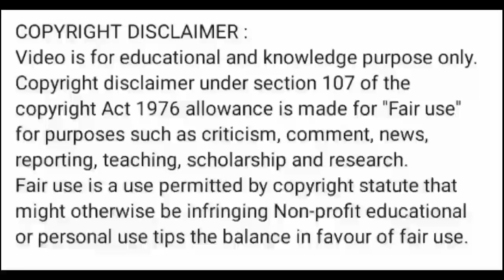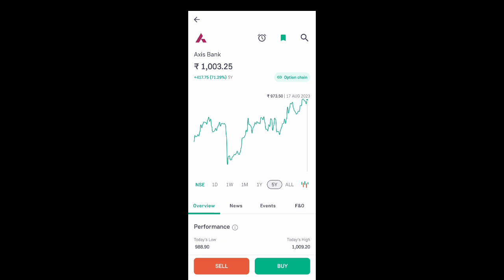axis bank share latest news l axis bank share news today l axis bank share price today l axis bank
axis bank share price target tomorrow
axis bank share price target 2023
axis bank share analysis tomorrow